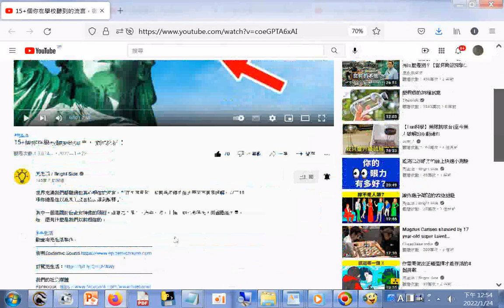分享 知識#15+個你在學校聽到的流言，徹底終結！+網址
閩南語讀經影片合輯